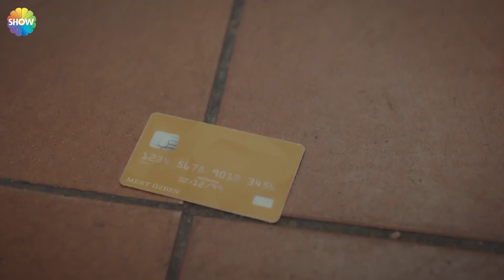Юсуф с ней потому что ему жаль Налан - Любовь заставляет плакать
Любимые сцены Налан и Юсуфа.  МЕЖДУ НАМИ НЕТ ЛЮБВИ.
(Русский Дубляж)

В рекламе Любовь заставляет плакать, повествующей о конфликте между совестью и любовью молодых людей, мигрировавших из сельской местности в Стамбул и пытающихся выжить самостоятельно, слезы Ады, которую хотят заставить выйти замуж , глубоко воздействуют на аудиторию.

Актеры: Дениз Джан Акташ, Хафсанур Санджактутан, Ягыз Джан Коньялы, Эда Шоленджи.

ИНФОРМАЦИЯ
Производство: MF Yapım
Режиссер: Гёкчен Уста
Сценарий: Йелда Эроглу, Ешим Читак.